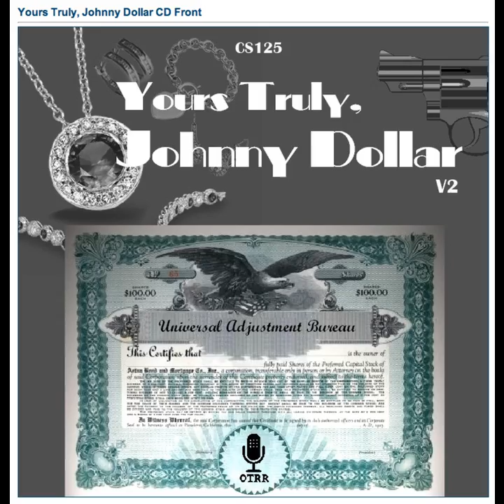Yours Truly, Johnny Dollar - 560229 338 The Fathom-Five Matter - Ep 3